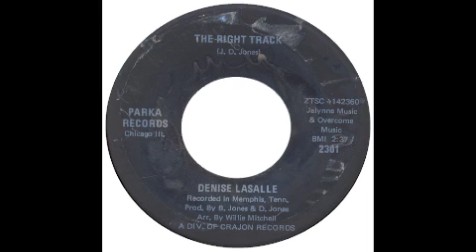Denise Lasalle - The Right Track - Parka - Billy Butler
Great Version Of The Billy Butler Tune